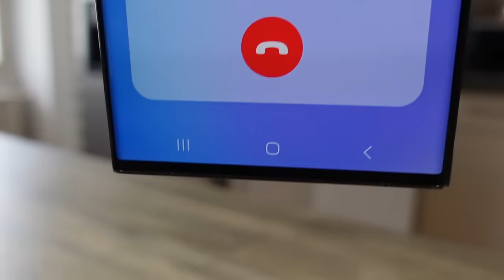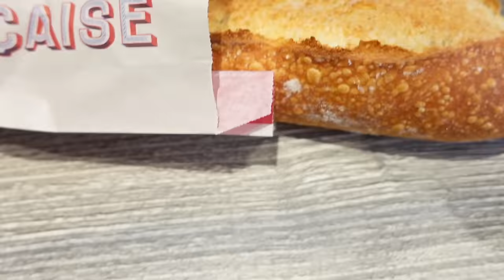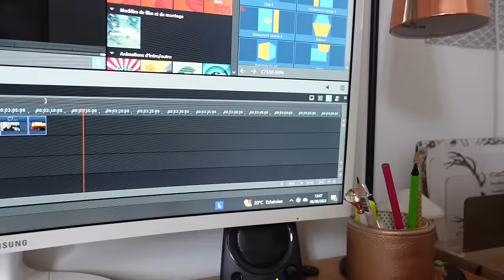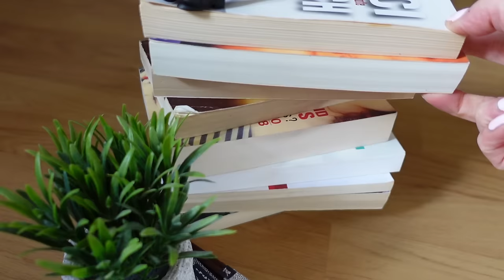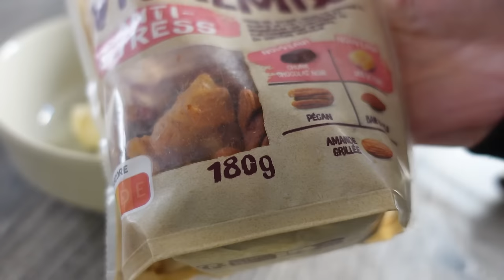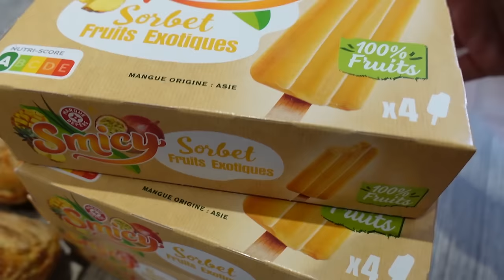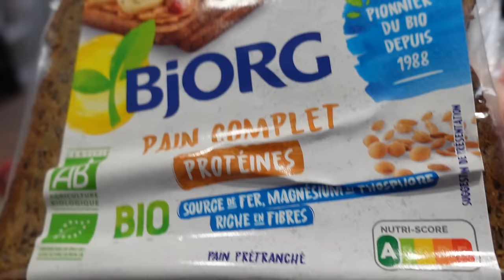Il s'est RASÉ la tête !